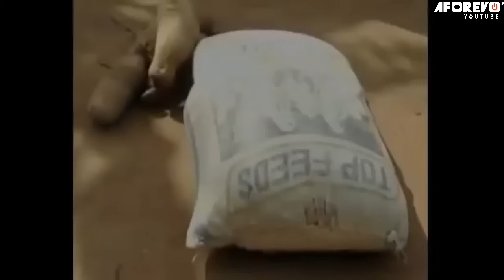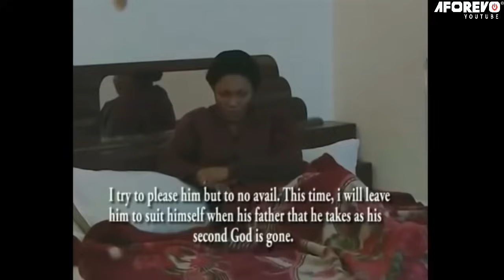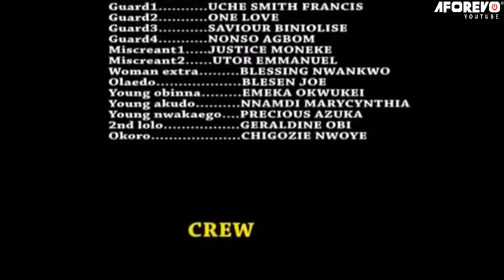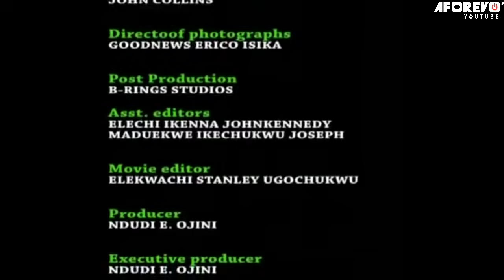I PRETENDED TO BE POOR TO KNOW IF SHE LOVES ME (YUL EDOCHIE, CHIOMA CHUKWUKA) NOLLYWOOD MOVIES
Obinna's search for true love after he lost his precious bride to the cold hands of death. He moved to another village; disguising to be a mad man to know who would care for him. Nwakaego and her sister Akudo because of their kind heart took care of the disguised prince.

STARRING: YUL EDOCHIE, CHIOMA CHUKWUKA, QUEEN NWOKOYE, BROWNY IGBOEGWU

BEST OF YUL EDOCHIE AND CHIOMA CHUKWUKA MOVIE
ROYAL EGG